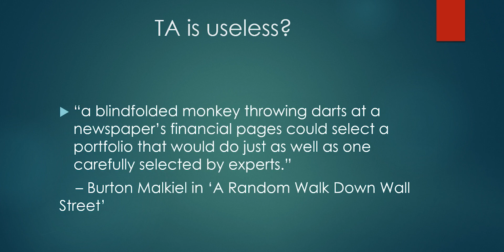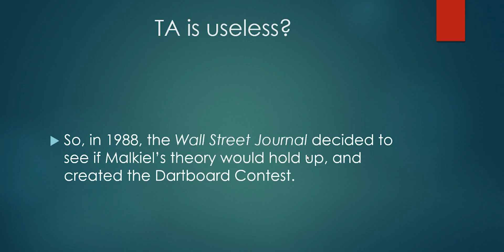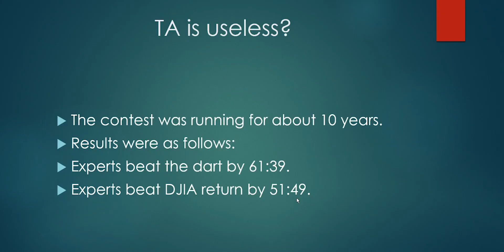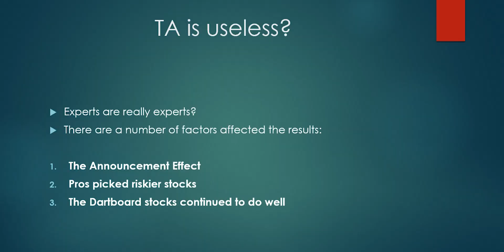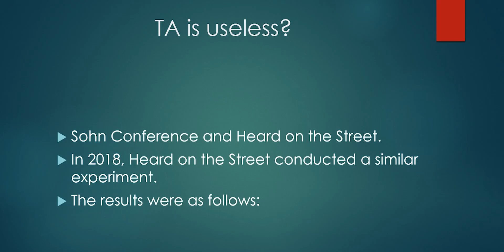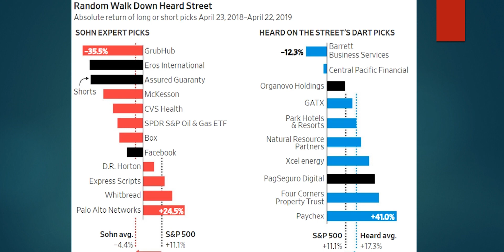PROOF that Experts' STOCK Recommendations are USELESS | P R Sundar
Why Technical Analysis is Useless for Trading in Stock Markets | Does P R Sundar use Technical Analyses? How Experts Lost Money using Technical Analyses.

P R Sundar has been regularly conducting 2-Day Options Trading Workshops in Chennai, Mumbai, Singapore, Bangalore, and other major cities for the past 5 years. Due to social distancing measures, he's conducting workshops online now. For details, visit the above link.

►Topics covered in this video:

- Is Technical Analysis Useful?
- If yes, why? If not, why?
- Should you never look at Technical Analyses?
- Do I look at Technical Analyses?
- A famous experiment done by The Wall Street Journal